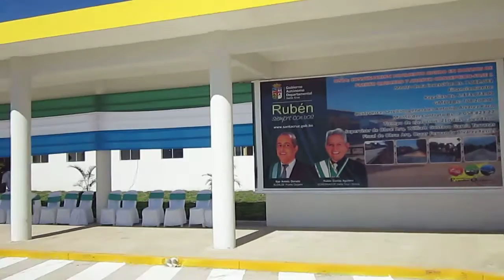Terminal Municipal de Buses de Puerto Quijarro Bolívia